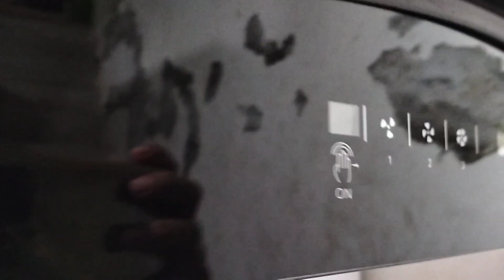Bosch Dwba68j60i Auto Clean Wall Mounted Chimney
chimney cleaning
cleaning
cleaning tips
kitchen cleaning
greasefighter
chimney kitchen
how to servicing
how to auto clean
how to start chimney
2024 best chimney
how to chimney servicing
best chimney for kitchen
auto clean
kitchen chimney demostration
kitchen chimney installation by technician
best kitchen chimney for home
kitchen chimney
faber chimney
staypureproducts
deepclean
spotlesskitchen
kitchenhacks
cleaningessentials
homecleaning
technical expert atoz
cleankitchen
beforeandafter
chimneycleaning
kitchencleaner
staypure
chimany saaf kaise kare
yildiz yikama yaglama servisi
stan
yoha home cleaning
quantum tuch hd
aurikatariina
sweet home cleaning
chimney ki safai kaise karen
chhinny saaf kaise karen
kitchen ki chimani cleaning video
chimani cleaning solution
chennai cleaning video
japan
shorts
chimney sweep
chimney ki cleaning ghar pe kase kare
chimney cleaning with caustic soda
cleaning in tamil
easy method of chimney cleaning
indian in japan
chimney easy cleaning method
old kitchen chimney cleaning
midtown chimney cleaning
kitchen chimney cleaning
chimney cleaning from inside
chimney cleaning log
chimney
chimney cleaning in tamil
chimney cleaning in hindi
chimney cleaning in japan
vicharkund
diwali cleaning
pink stuff cleaning
the pink stuff
pink stuff
home hacks
cleaning tricks
short
house cleaning
clean kitchen
kitchen clean with me
extreme cleaning
cleaning videos
speed cleaning
cleaning kitchen cabinets
kitchen deep cleaning tips
kitchen cleaning tiktok
kitchen cleaning asmr
deep cleaning
kitchen
yt shorts
deep cleaning kitchen
kitchen cleaning hacks
cleaning kitchen
cleaning routine
cleaning motivation
viral